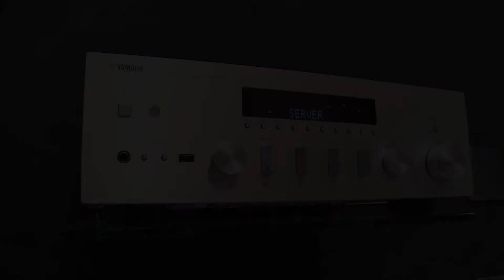FR - R-S201, A-S201, R-N500 / Yamaha @ IFA 2013